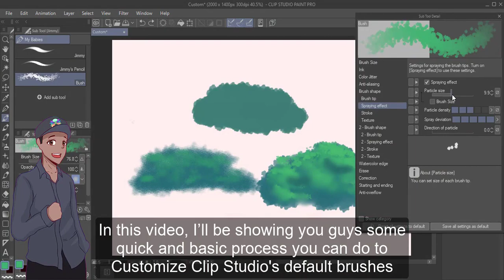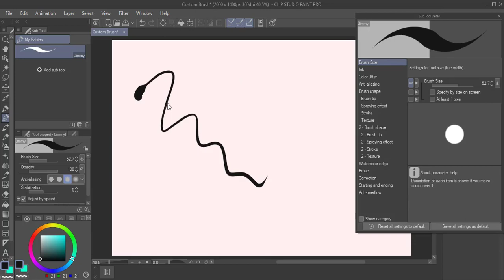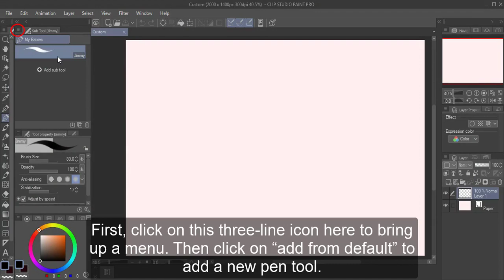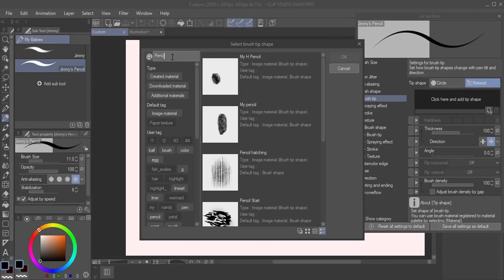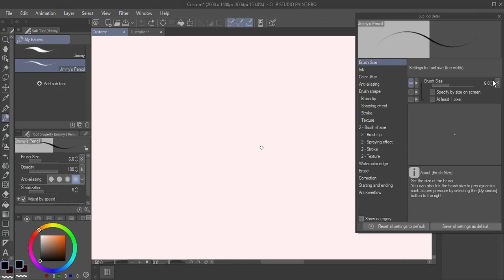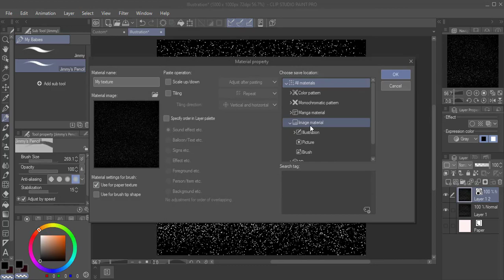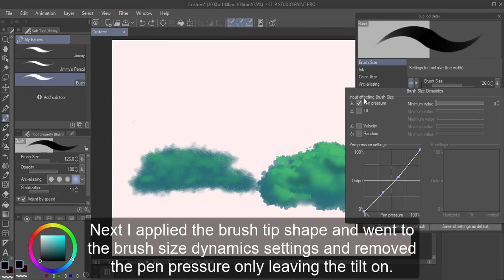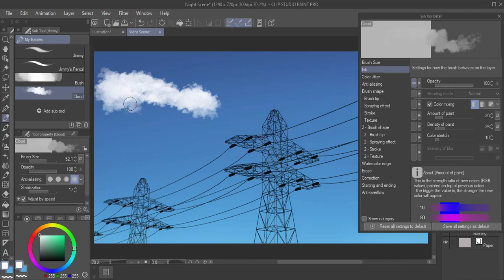(Clip Studio Paint) How To Customize Your Very Own Digital Brush Using Only G Pen For Beginners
This tutorial will be about creating cool unique style brushes only using Clip studio default G-Pen. I'll show you guys the whole process from start to finish, so if you're a beginner and you want to learn how to create your very own brush, then watch till the end and see.

If you want a brief explanation on these settings BrushCustomization101 and how they work, then click this link
I have a written article tutorial there for ClipStudioTips2022. So please drop a heart 💜💜 if you liked the article.

Software Used:
ClipstudioPaint
Camtasia Studio